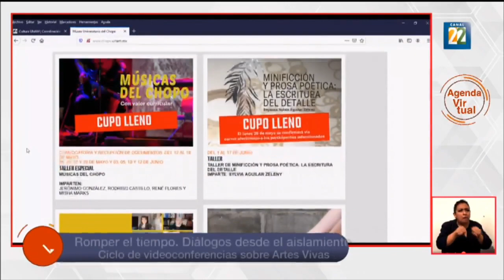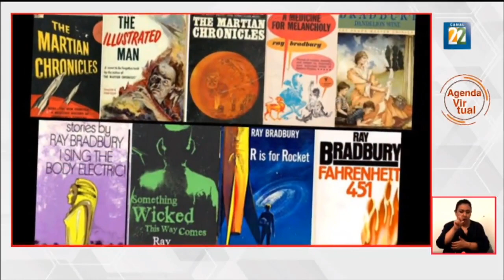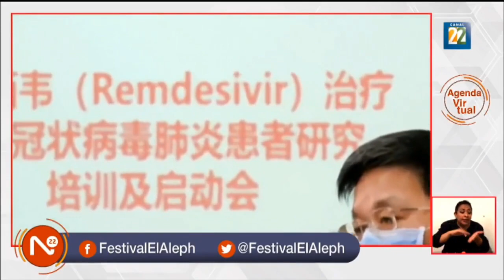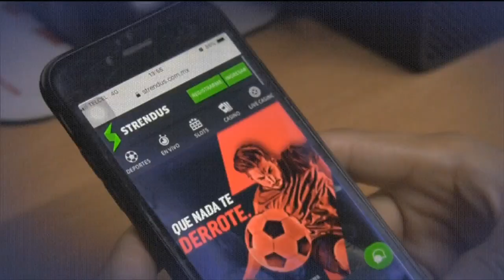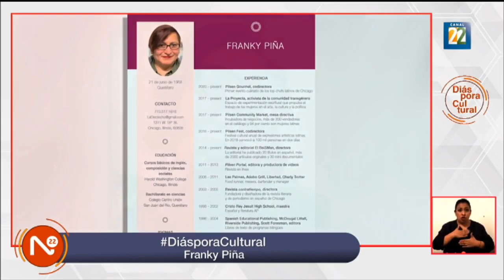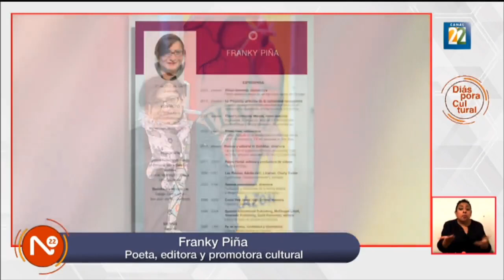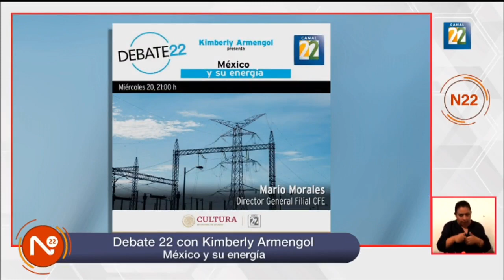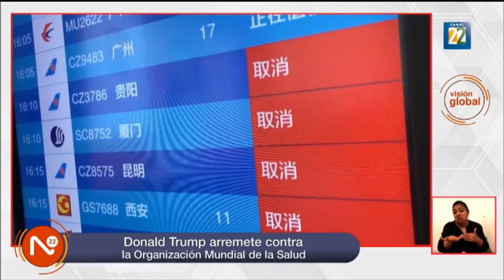Noticias 22 / 20 de mayo de 2020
El noticiario cultural de México. "Noticias 22" es un espacio informativo que muestra un enorme abanico de contenidos, que van desde las artes clásicas a las populares, del deporte a la política e incluso a la economía, de las salas de exposiciones a las calles, de la literatura y el cine a la tecnología y de México al resto del mundo.